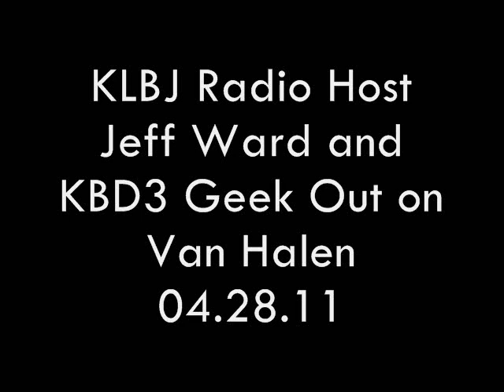KLBJ Radio Host Jeff Ward and KBD3 Geek Out on Van Halen 04.28.11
Jeff Ward is a most excellent talk show host in Austin. It so happens that we have a mutual love of classic Van Halen. I'm a fairly regular caller and I always identify myself as his "fellow classic Van Halen fan." This particular day, Jeff really took it and ran with it and we both ended up geeking out for a good two minutes.